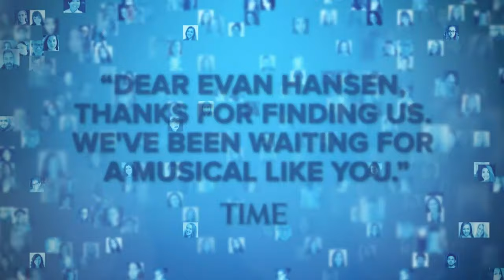Broadway.com LiveatFive with Joshua Boone and Alexandra Socha of ACTUALLY